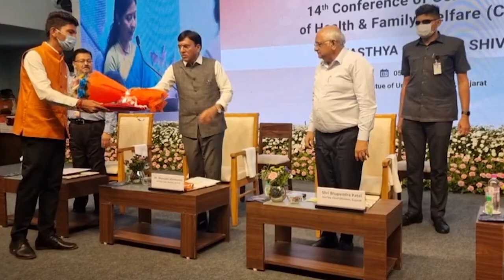Politics : Mansukh Mandaviya: WHOની મૃત્યુના આંકડા બાબતે ભારત પરની શંકા ખોટી | Narmada | GT